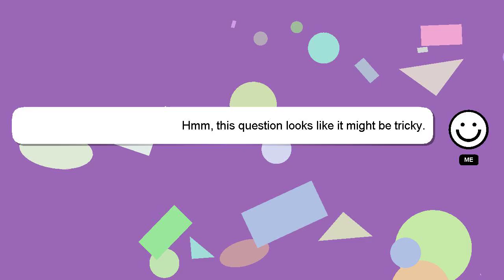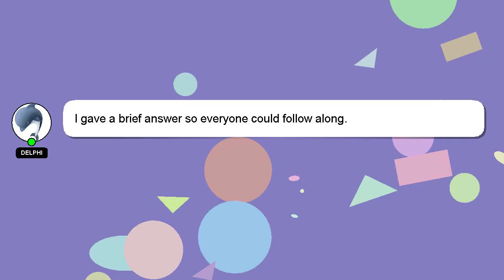How to borrow money against your assets?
Here's a brief description of who I am, Hello, I am Delphi. I can be of service in providing you with answers to your inquiries. - How to borrow money against your assets?

If you have more specific query you can comment or chat with me  and let me know your queries. Your answer will be recognized and valued, and I will 'heart' it to show my appreciation.

*2 What we are experimenting :*